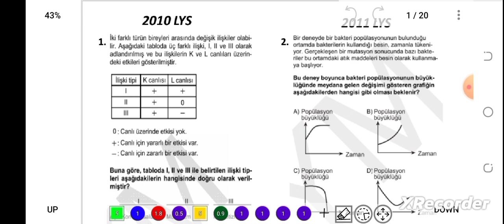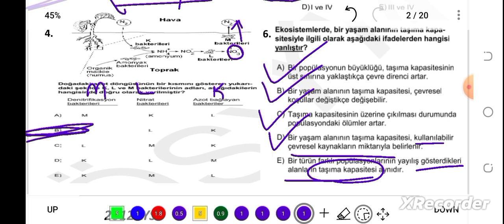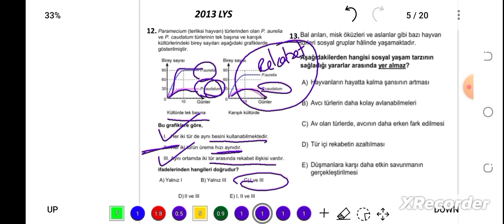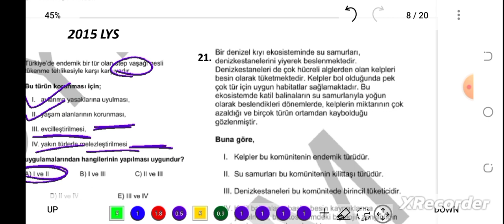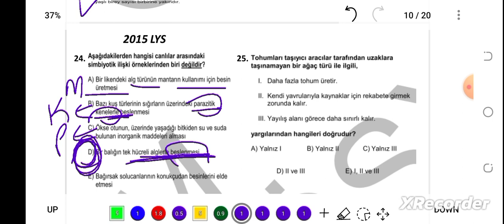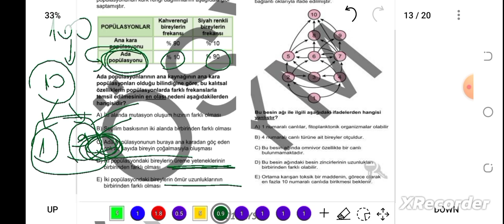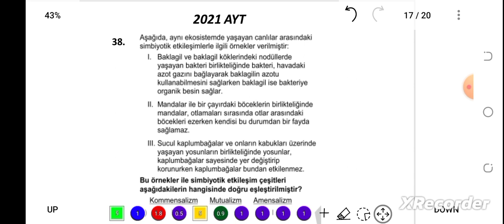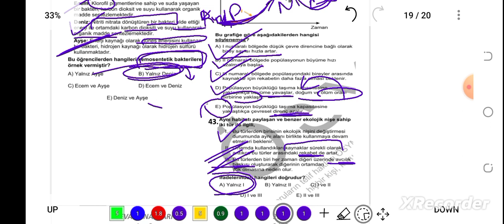5. AYT EKOLOJİ ÇIKMIŞ SORULAR / 2010-2022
PDF